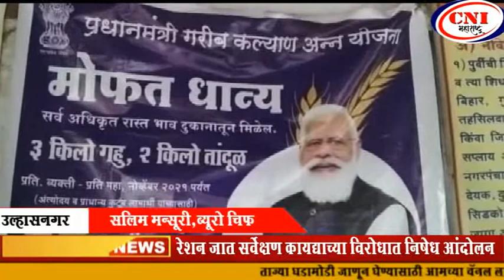उल्हासनगर : रेशन जात सर्वेक्षण कायद्याच्या विरोधात निषेध आंदोलन